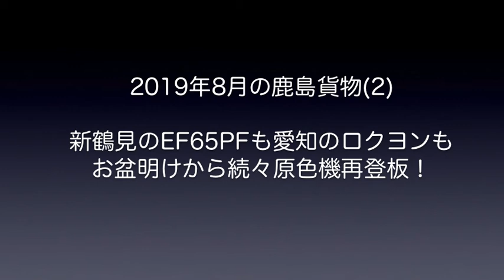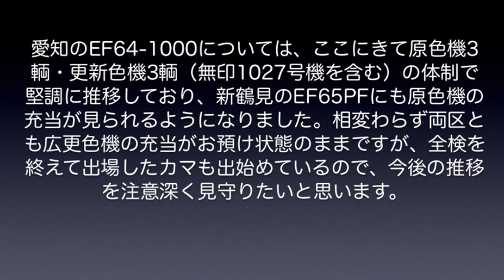【鹿島貨物】2019年8月(2)お盆明け再始動！原色機も続々復活！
2019年8月後半の鹿島貨物動画レポートです。お盆期間中の長期運休から明けた鹿島貨物でしたが、荷動きは上々で、満コキの日も見られるほどでした。カマの方についても、8月前半の「更新色機オンパレード」の呪縛が解け、愛知EF64-1000、新鶴見EF65PFともに原色機が入ってきてくれました。特に愛知ロクヨンに関しては、全検明け初見参の1037号機を始め、3日間連続原色機充当などといった賑やかさとなりました。